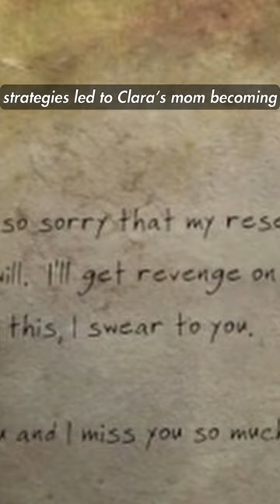Killing Over Cola Fallout Lore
cola kills